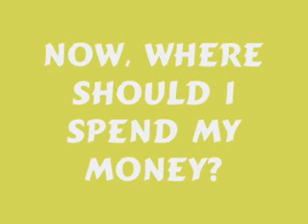PayPerPost - I Got Paid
PayPerPost - What am I going to do with the money I've earned from PayPerPost?